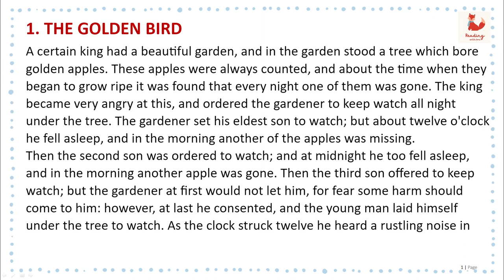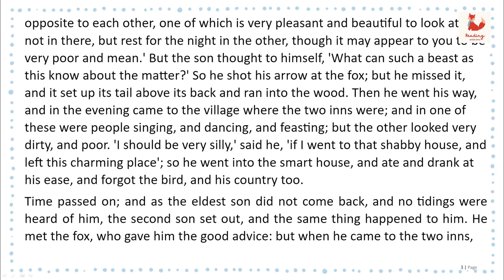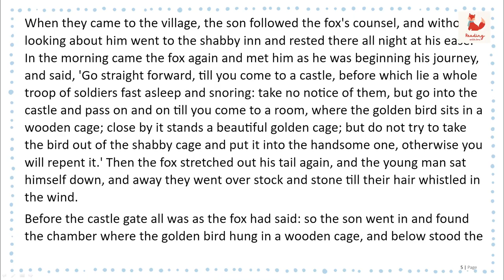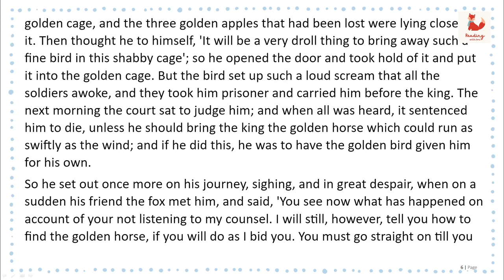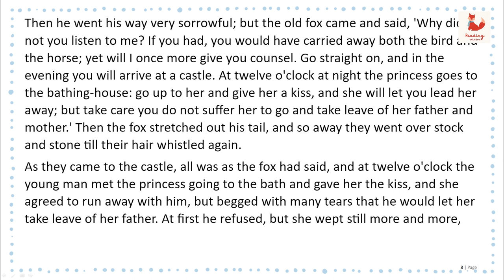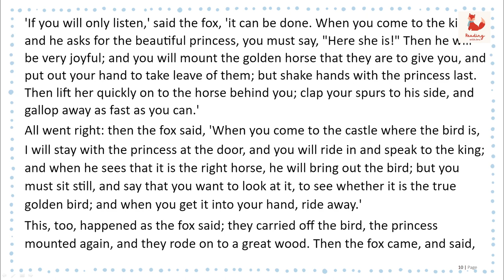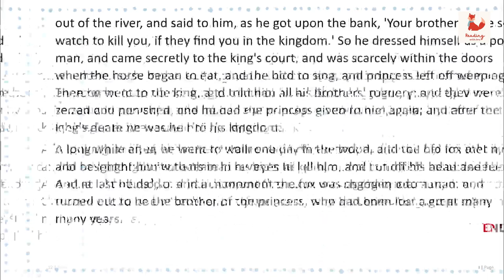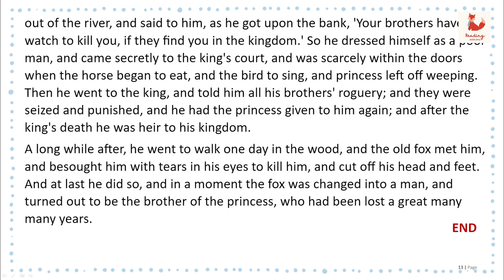Grimms' Fairy Tales - The Golden Bird | Learn English through story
The Golden Bird
Grimms' Fairy Tales
By: Jacob & Wilhelm Grimm  (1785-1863; 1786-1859)